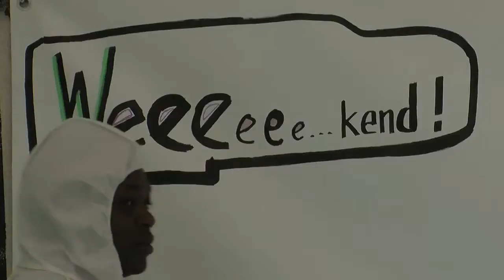Expo Uncensored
Weeeeeeeeeeeeeeeekend!

UNCENSORED. Kleurrijke verhalen achter de schermen, een tentoonstelling die je laat kennismaken met de vele verhalen achter meer dan 100 jaar museum. Histoires animées  des coulisses, qui vous permet de découvrir les nombreuses histoires qui ont ponctué ces 100 dernières années.